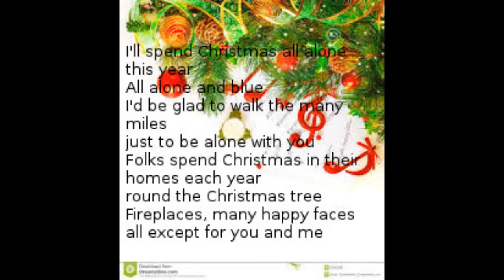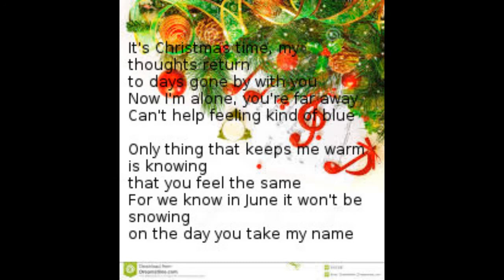"Christmas All Alone" by The Lettermen (cover) with lyrics